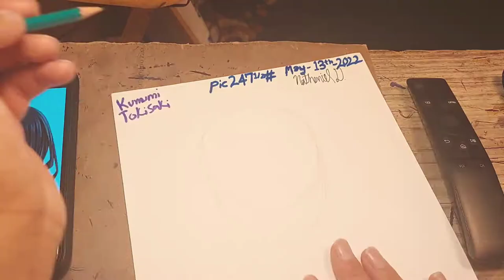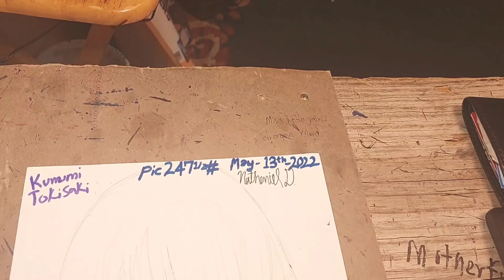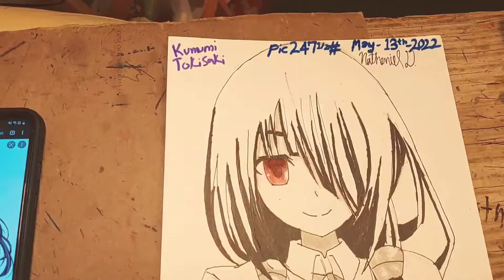how to draw kurumi tokisaki from date a live.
I very much will be nice enjoyed this video. Without any further ado have a great day💯👌😎

character: kurumi tokisaki

here's my motherfuking social medias.